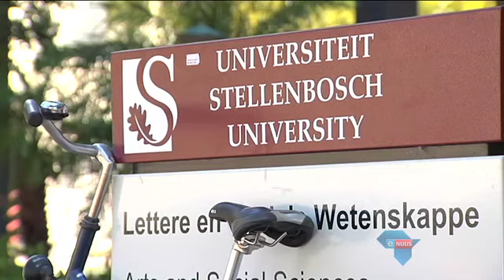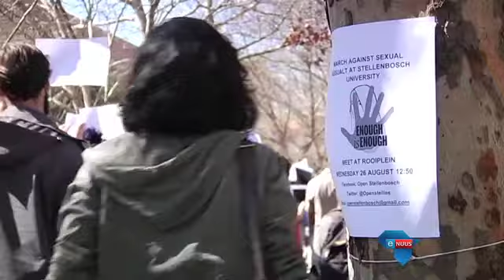Gemengde reaksie op US-taalbesluit / Mixed reaction to university's language decision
Stellenbosch, 1 Desember 2015 - Die studentegroep Open Stellenbosch het 'n hernieude beroep op die Minister van Hoër Onderwys gedoen om die raad van die Universiteit Stellenbosch te ontbind. Dit ná die raad hom verbind het tot die universiteit se huidige taalbeleid wat Afrikaans en Engels gelyke status gee.

Stellenbosch, 1 December 2015 - Student group Open Stellenbosch has again called on the Higher Education minister to dissolve Stellenbosch University's council. This after the council committed itself to the university's existing language policy which gives Afrikaans and English equal status.